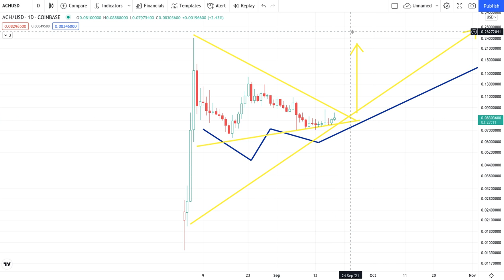ALCHEMY PAY ACH Crypto Price Breakout/Breakdown Technical Analysis My Top 10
All Proceeds Will Go To Making Better Content Thanks